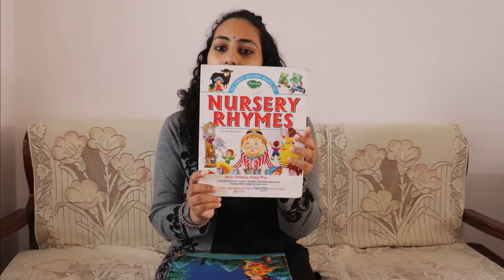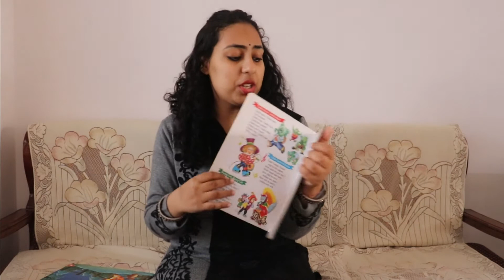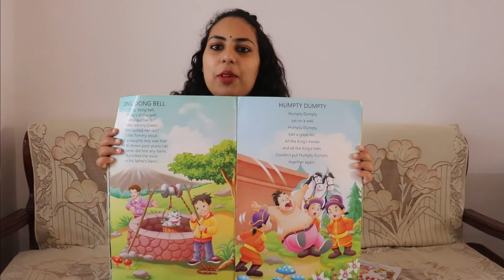अगर बच्चो को Rhymes सिखानी है तो ये Books लीजिये/Nursery Rhymes books for 3 year old baby